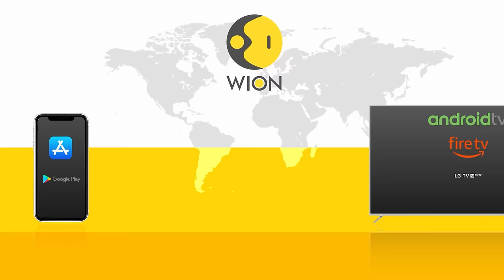Malaysia’s anti-graft body summons Ex-PM Mahathir’s son to aid probe | WION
Malaysia's Anti-Corruption Commission is looking into the business operations of former leader Mahathir Mohamad's son, as part of Prime Minister Anwar Ibrahim's broader anti-graft campaign against his opponents.